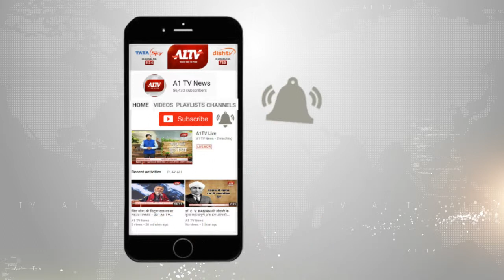जयपुर का बिरला ऑडिटोरियम पुराने संगीत की धून से होगा गुलजार